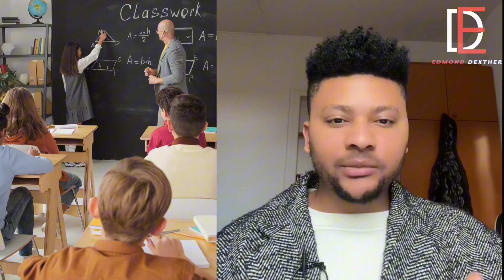« MARC BRYS JE TE DEMANDE PARDON, IL Y’AVAIT TROP D’ÉMOTIONS » | SAMUEL ETOO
Après une altercation publique tendue avec Samuel E., Marc Brys, le sélectionneur belge, semblait sur le point de quitter son poste au sein de l’équipe nationale camerounaise. Cependant, aujourd’hui, un retournement de situation surprenant a eu lieu : Brys reste en place, confirmé dans son rôle de sélectionneur. L’annonce a été faite lors d’une conférence de presse par le président de la Fédération camerounaise de football, Samuel Eto’o lui-même. Devant les médias, Eto’o a publiquement présenté ses excuses pour la première altercation, reconnaissant que leurs premières interactions avaient été marquées par des émotions exacerbées. Il a déclaré : « Je vais commencer par m’excuser car notre première rencontre ne s’est pas bien passée. Il y avait beaucoup d’émotions impliquées. Mais comme vous le savez, l’équipe du Cameroun est plus importante que nous en tant qu’individus. Nous devons nous mettre au travail maintenant, car nous faisons tout ce que nous pouvons pour donner le meilleur à notre équipe nationale ». Un véritable coup de théâtre qui a surpris beaucoup d’observateurs et qui a permis de trouver un consensus entre les parties impliquées.